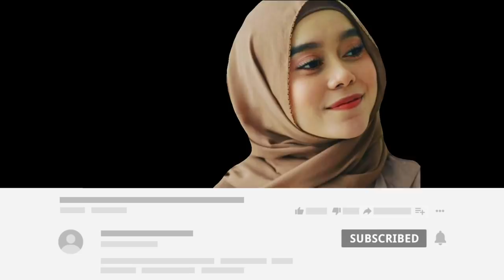Rizky Billar Jemput Lesty Usai Acara Pagi2 Ambyar, Mau Tau Gk Sore Ini Leslar Kemana?